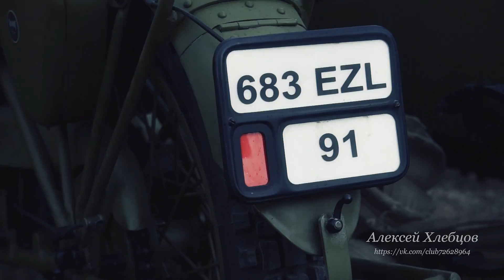Terrot VATT 750, IMZ M-52S, IMZ M-75. Trial.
Trial with "Motorworld by V.Sheyanov".
Terrot VATT 750, M-52S, M-75.

Cameraman and director: Aleksey Hlebcov